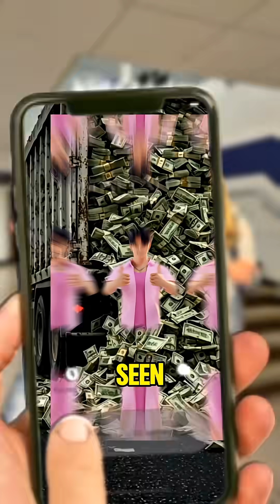Top 5 Weirdest Animal Eggs You Won’t Believe Exist 😲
Discover the top 5 weirdest animal eggs in the world that look straight out of a sci-fi movie! From stink bug eggs that look like tiny barrels, to moon snail eggs resembling jelly donuts, to horn shark eggs shaped like spiral screws—nature gets wild. 🐚🦈

Watch until the end to see jawfish dads carrying hundreds of eggs in their mouths and the unbelievably strange sea hare eggs that look like floating noodles. You won’t believe these are real!
This video highlights the top five weirdest animal eggs:

Stink bug eggs (0:22): These eggs resemble tiny, perfectly lined-up barrels.
Moon snail eggs (0:30): They appear like jelly donuts or alien pancakes, made from sand and mucus, and contain thousands of tiny eggs.
Horn shark eggs (0:38): These are shaped like a spiral screw, and the mother wedges them into rock crevices for protection.
Jawfish eggs (0:47): The male jawfish carries hundreds of these eggs in his mouth until they hatch, abstaining from food during this period.
Sea hare eggs (0:53): These are described as being incredibly strange, though the video doesn't elaborate on their appearance, it challenges the viewer to comment "67" if their mind was blown.

👉 Comment which egg shocked you the most
👍 Like the video if you love bizarre animal facts